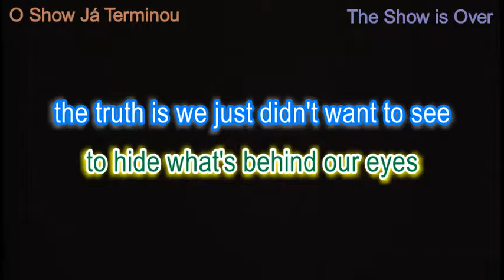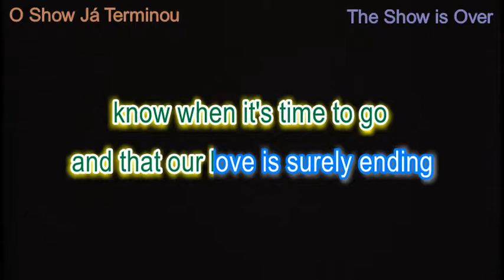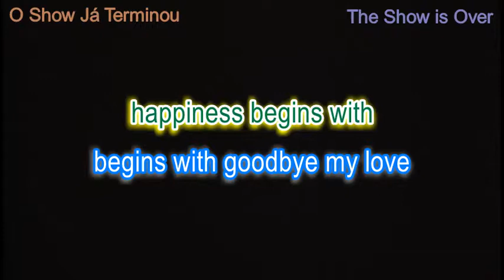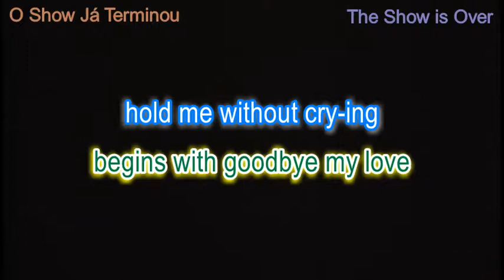O Show Já Terminou (Roberto Carlos) - English version "The Show is Over" with Portuguese vocals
Another video of this song with English lyrics:
Original song composed in Portuguese by Roberto Carlos/Erasmo Carlos and recorded by Roberto in 1973 as B-side of a single, and on an album in 1976 with the confusing title of "San Remo 1968", but not on any of Roberto's annual albums.  This music is melodramatic and Roberto dressed up as a clown to perform it in 1978.  But for Eduardo Lages, the musician at this concert, the show had not ended, but started, beginning a long relationship as Roberto's concert pianist.